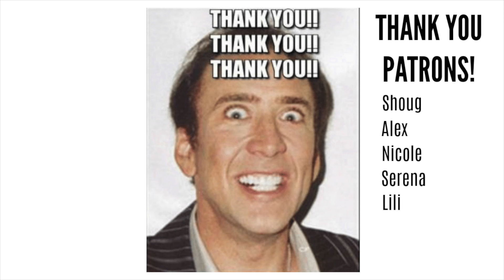Best & Worst Books of 2019 || Goodreads Reading Challenge Wrap Up Part 2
One of my reading challenges for 2019 was the read the best books of the Goodreads Choice Awards of 2018 and let you know which ones were the best books of the year... it's now time for my wrap up! Basically so many book reviews and recommendations of new books!

___ Best Sci-Fi Book ___

Record of a Spaceborn Few by Becky Chambers

The Oracle Year by Charles Soule

Artificial Condition by Martha Wells

Red Clocks by Leni Zumas

Only Human by Sylvain Neuvel

Vengeful by V E Schwab

___ Best Horror Book ___

Elevation by Stephen King

Baby Teeth by Zoje Stage

The Cabin at the End of the World by Paul Tremblay

___ Best Humor Book ___

The Last Black Unicorn by Tiffany Haddish

___ Best Non Fiction Book ___

I'll Be Gone In The Dark by Michelle McNamara

21 Lessons for the 21st Century by Yuval Noah Harari

Not That Bad edited by Roxane Gay

___ Best Memoir & Autobiography ___

___ Best History & Biography___

The Good Neighbour by Maxwell King

___ Best Science & Technology ___

The Rise and Fall of the Dinosaurs by Steven Brusatte

Brief Answers to the Big Questions

She Has Her Mother's Laugh by Carl Zimmer

___ Best Poetry Book ___

The Witch Doesn't Burn In This One by Amanda Lovelace

___ Best Debut Author ___

The Astonishing Color of After by Emily X R Pan

The 7 1/2 Deaths of Evelyn Hardcastle by Stuart Turton

___ Best Young Adult Fiction ___

Leah on the Offbeat by Becky Albertalli

___ Best YA Fantasy & Science-Fiction ___

Thunderhead by Neal Shusterman

Skyward by Sanderson

Lifelik3 by Jay Kristoff

Kat M
Andrassy Zsofi
Ecaterina
Marianna Bisiarina
Kim Patten
Lili O Varela
Sam
Veronica Huber
Bailey McDonald
Ida Bjørn-Larsen
Catie Walter
Shauna Marie
Linda Gonzales
Evgenia
Amanda Appel